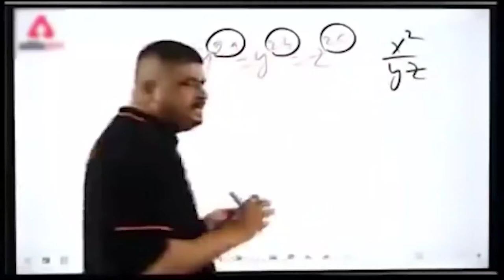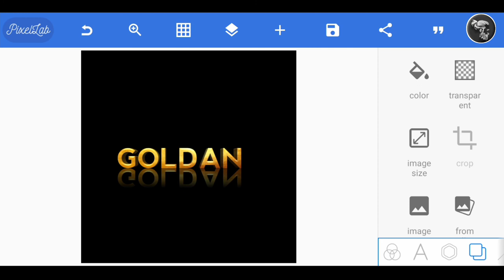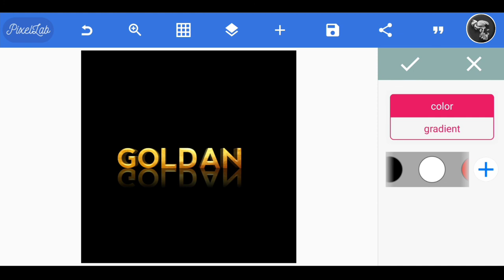How To Make Golden Name | Golden Name Tutorial | Pixellab Editing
Hi Guys. 😉 I am Kp. Today I am Back With a new tutorial Welcome my new video. In this video i am showing How To Make Golden name. I hope I have brought a smile ☺ To mai ummeed karta hu aapko ye video pasand aayegi.. :-)  if you really like this video then please don't forget to...

▬▬▬▬[ 𝗗𝗼𝘄𝗻𝗹𝗼𝗮𝗱 𝗟𝗶𝗻𝗸𝘀 ]▬▬▬▬

Don't see this 🚫🚫
*QUERIES SOLVED 🔥
How To Make Golden Name
golden logo kese banaye
how to create golden name
golden name
Pixellab Tutorial
Pixellab Editing
Golden Name Tutorial
Pixellab Editing
golden name text
Pixellab golden name Editing
golden texture
golden texture background
golden texture background hd
golden texture paint
golden texture design
golden texture png
golden textile
golden texture wall
golden text font
golden text in illustrator
golden text png
golden text box png
golden text app
golden text colour
golden text editor
golden text background
golden text animation
golden text after effects
golden text after effects template free
golden text after effects template
golden text ai
gold text action
adobe illustrator gold text
the golden text
red and golden texture paint
red and golden texture
white and golden texture
how to make a golden text in photoshop
golden text box
golden text bible
golden textbooks
golden text banner
golden boy text
golden bible text calendar 2019
golden text color
golden text converter
gold text css
gold text creator online
golden text css
gold text canva
gold text colour
golden text download
gold text design
gold text divider
golden text definition
gold text design vector
golden text psd download
golden text font download
gold text effect download
golden retriever daily text
golden text effect
golden text effect online
golden text effect in coreldraw
2020 golden text
nioh 2 golden gourd text
nioh 2 golden boy text
golden text 3d
golden 3d text psd
golden 3d text styles for photoshop
golden 3d text in photoshop
apne name ka status Kese banaye
how to make status
apne name ka status
how to make name status
apne naam ka status Kese banaye